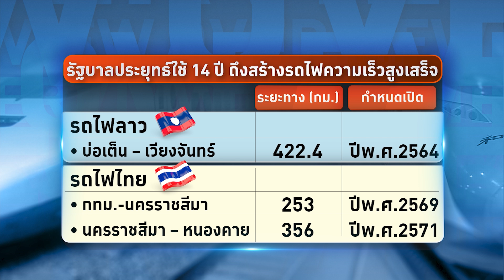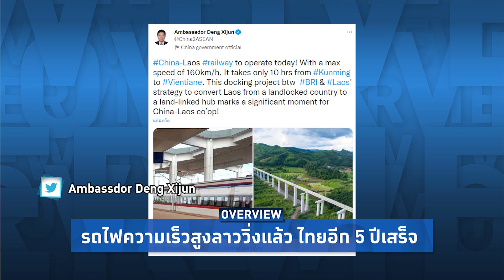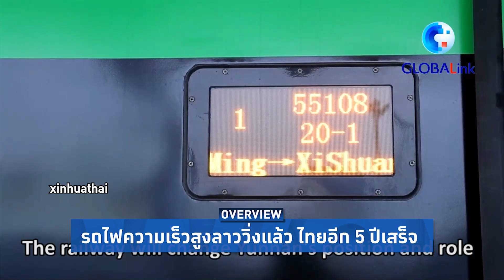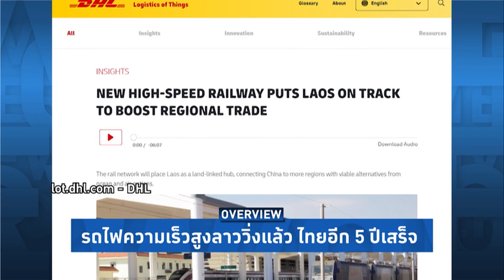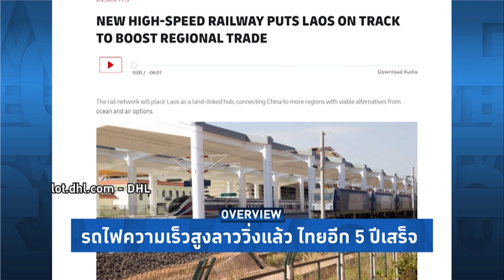Overview-ลาวล้ำหน้าไทย รถไฟความเร็วสูงเชื่อมโลกผ่านจีน จ่ออัพเกรดประเทศ ไทยโค่นยิ่งลักษณ์ 7ปีมีแต่ตอ